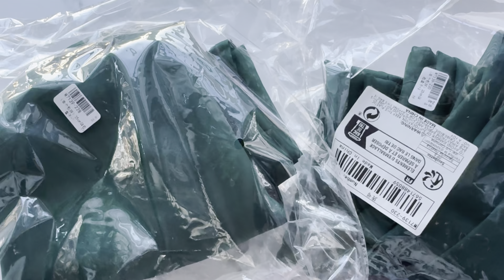Transform Your Home for Krishnastami-Beautiful Krishnastami Decor At Home#krishna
On this channel, we believe in celebrating the auspicious festival of Janmashtami with beauty and simplicity. Whether you're a seasoned decorator or just starting, our content is designed to inspire and guide you in creating stunning decorations that bring the spirit of Krishnashrami to life.

- **Simple & Easy Techniques:** We focus on decor ideas that are easy to follow and don’t require complex skills or materials. Our step-by-step tutorials will walk you through each process, ensuring that you can recreate the look effortlessly.
- **Quick & Efficient:** In today’s busy world, we know that time is precious. That’s why our decor ideas are not only beautiful but also quick to put together, allowing you to enjoy the festival without spending hours on preparation.
- **Budget-Friendly Decor:** You don’t have to break the bank to create a festive atmosphere. We share tips and tricks on using affordable materials and everyday items to craft elegant decor that looks expensive but isn’t.
- **Home Transformation:** Watch as we transform ordinary spaces into vibrant, festive settings perfect for celebrating the birth of Lord Krishna. From simple DIYs to creative decor arrangements, you’ll find inspiration for every corner of your home.
- **Cultural & Spiritual Connection:** Our channel is not just about decor; it’s about connecting with the deeper meaning of Janmashtami. We’ll share the significance of various decorations and how they align with the traditions and values of this sacred festival.